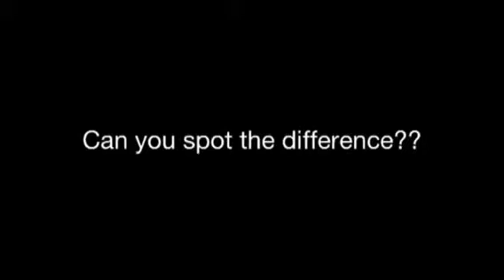Our JC Le Roux moment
You can usually only get JC Le Roux in South Africa. It's our favourite Cap Classique